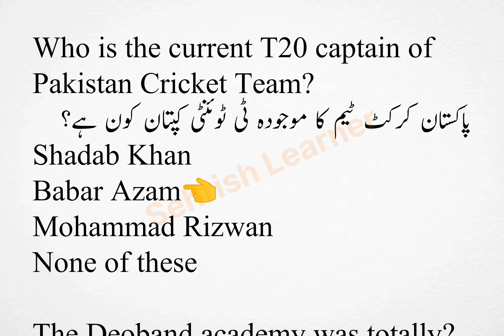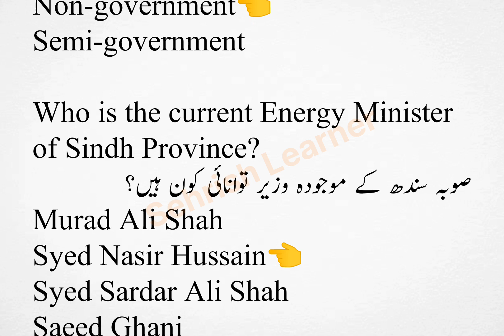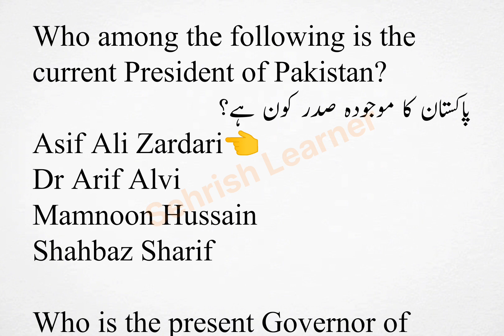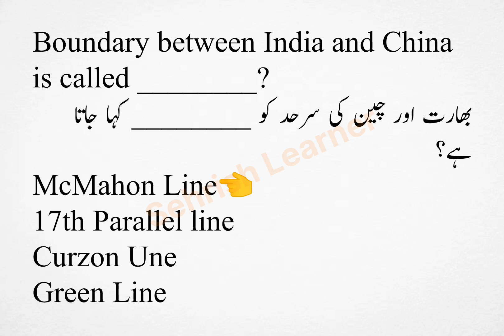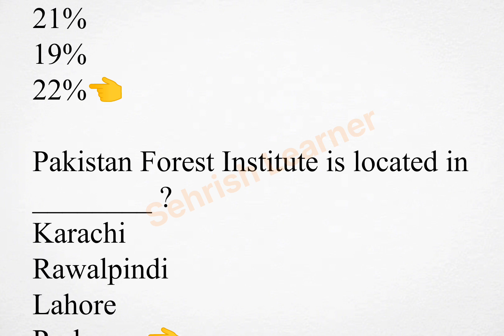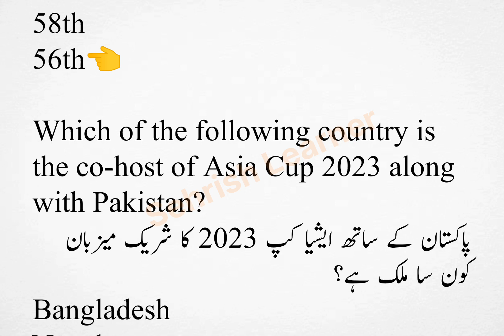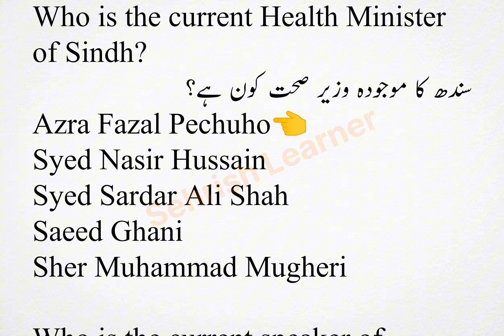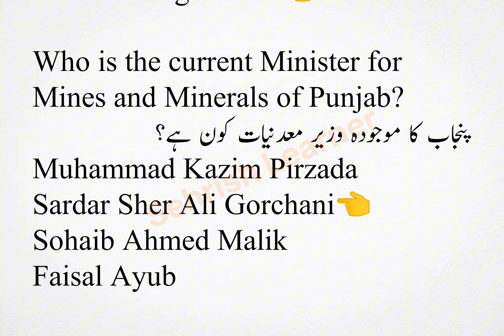Pakistan Study Important solved mcqs for Police Constable Lecture:01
Who is the current T20 captain of Pakistan Cricket Team?
پاکستان کرکٹ ٹیم کا موجودہ ٹی ٹوئنٹی کپتان کون ہے؟
Shadab Khan
Babar Azam👈
Mohammad Rizwan

The Deoband academy was totally?
دیوبند اکیڈمی مکمل طور پر تھی؟
Personal
Government
Non-government👈
Semi-government

Who is the current Energy Minister of Sindh Province?
صوبہ سندھ کے موجودہ وزیر توانائی کون ہیں؟
Murad Ali Shah
Syed Nasir Hussain👈
Syed Sardar Ali Shah
Saeed Ghani

Who is the current population welfare minister of Sindh Province?
صوبہ سندھ کی موجودہ وزیر بہبود آبادی کون ہیں؟
Shazia Marri
Rehana Laghari
Azra Fazal Pechuho👈
Sassi Palejo

Who is the Current Governor of Balochistan?
بلوچستان کا موجودہ گورنر کون ہے؟
Muhammad Khan Achakzai
Mir Jan Mohammad Jamali
Abdul Wali Khan Kakar👈
Syed Zahoor Ahmad Agha

What is the current literacy rate in Pakistan?
پاکستان میں موجودہ شرح خواندگی کیا ہے؟
59.13%👈
43.12%
93.00%
63%

Who is the Current Prime Minister (PM) of Pakistan?
پاکستان کا موجودہ وزیر اعظم کون ہے؟
Shahbaz Sharif👈
Imran Khan
Jalil Abbas Jilani
Anwaarul Haq Kakar

Who is the current Chief Election Commissioner of Pakistan ?
پاکستان کے موجودہ چیف الیکشن کمشنر کون ہیں؟
Sikandar Sultan Raja👈
Altaf Ibrahim Qureshi
Sardar Muhammad Raza Khan
Waqar ul Mulk

Who among the following is the current President of Pakistan?
پاکستان کا موجودہ صدر کون ہے؟
Asif Ali Zardari👈
Dr Arif Alvi
Mamnoon Hussain
Shahbaz Sharif

Who is the present Governor of Gilgit Baltistan?
گلگت بلتستان کے موجودہ گورنر کون ہیں؟
Qamar Zaman Kaira
Mir Ghazanfar Ali Khan
Syed Mehdi Shah👈
Raja Jalal Hussain Maqpoon

Boundary between India and China is called ________?
بھارت اور چین کی سرحد کو ________ کہا جاتا ہے؟
McMahon Line👈
17th Parallel line
Curzon Une
Green Line

Who political party won Mayor Election of Karachi in June 2023?
جون 2023 میں کراچی کے میئر کا انتخاب کس سیاسی جماعت نے جیتا؟
PTI
PML_N
PPP👈
MQM

Who won Mayor Election of Karachi in June 2023?
جون 2023 میں کراچی کے میئر کا الیکشن کس نے جیتا؟
Naeemur Rehman
Murad Ali Shah
Murtaza Wahab👈

What is the current SBP interest rate in Pakistan?
پاکستان میں موجودہ شرح سود کتنا ہے؟
18%
21%
19%
22%👈

Pakistan Forest Institute is located in ________ ?
Karachi
Rawalpindi
Lahore
Peshawar👈

1992 world cup final was played in _________?
انیس سو بانویں کا ورلڈ کپ کس کہاں کیھلا گیا؟
Melbourne👈
Sydeny
Wales
sharja

One unit was dissolved on ?
ایک یونٹ کب تحلیل کیا گیا تھا؟
1st july 1970👈
1st july 1971
1st july 1972
1st july 1973

Who was the first Chief Minister of Balochistan from May 1972 to February 1973?
مئی 1972 سے فروری 1973 تک بلوچستان کے پہلے وزیر اعلیٰ کون رہے؟
Abdullah Murre
Sardar Atta Ullah Mengal👈
Akbar Bughti
Sardar Akhtar Mengal

Which edition of meeting of Board of Governors of the Asian Development Bank held in May 2023?
مئی 2023 میں ایشیائی ترقیاتی بینک کے بورڈ آف گورنرز کے اجلاس کا کون سا ایڈیشن ہوا؟
57th
55th
58th
56th👈

Which of the following country is the co-host of Asia Cup 2023 along with Pakistan?
پاکستان کے ساتھ ایشیا کپ 2023 کا شریک میزبان کون سا ملک ہے؟
Bangladesh
Nepal
Sri Lanka👈
UAE

Who is the current Health Minister of Sindh?
سندھ کا موجودہ وزیر صحت کون ہے؟
Azra Fazal Pechuho👈
Syed Nasir Hussain
Saeed Ghani
Sher Muhammad Mugheri

Who is the current speaker of Punjab assembly?
پنجاب اسمبلی کا موجودہ سپیکر کون ہے؟
Dost Muhammad Mazari
Chaudhry Pervaiz Elahi
Malik Muhammad Ahmad Khan👈
Sardar Sibtain Khan

Who is the current Minister for Minorities Affairs of Punjab?
پنجاب کا موجودہ وزیر برائے اقلیتی امور کون ہے؟
Chela Ram Kewlani
Jaipal Chhabria
Vishno Raja
Ramesh Singh Arora👈

Who is the current Minister for Mines and Minerals of Punjab?
پنجاب کا موجودہ وزیر معدنیات کون ہے؟
Muhammad Kazim Pirzada
Sardar Sher Ali Gorchani👈
Sohaib Ahmed Malik
Faisal Ayub

Who is the current school education minister of Punjab?
پنجاب کا موجودہ وزیر سکول ایجوکیشن کون ہے؟
Muhammad Kazim Pirzada
Rana Sikandar Hayat👈
Sohaib Ahmed Malik
Faisal Ayub

Who is the current Minister for Food of Punjab?
پنجاب کا موجودہ وزیر خوراک کون ہے؟
Muhammad Kazim Pirzada
Rana Sikandar Hayat
Sohaib Ahmed Malik
Bilal Yasin👈

Which is the number of current National Assembly of Pakistan?
پاکستان کی موجودہ قومی اسمبلی کی تعداد کتنی ہے؟
15👈
11
12
22